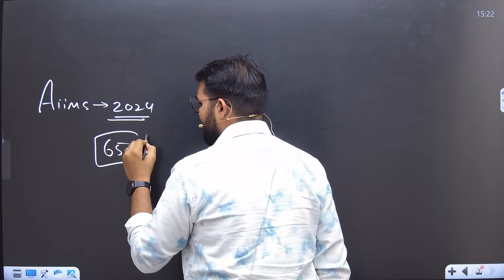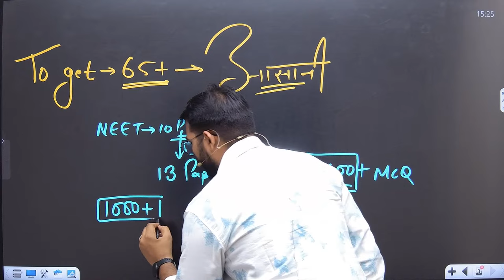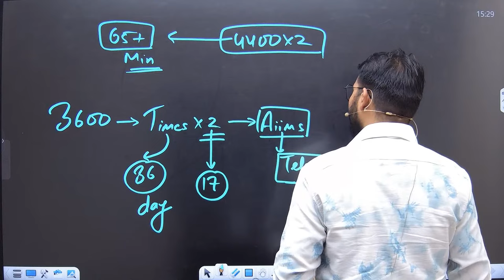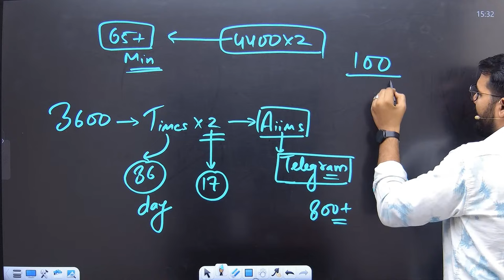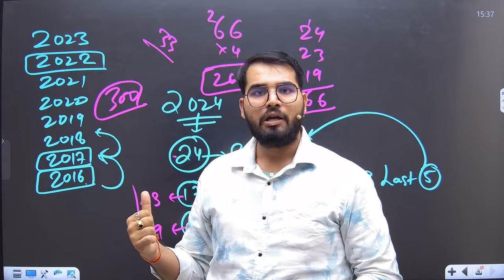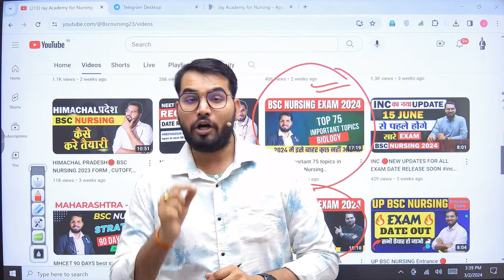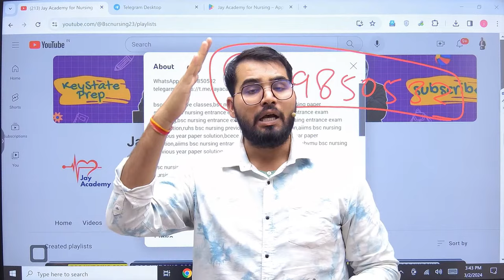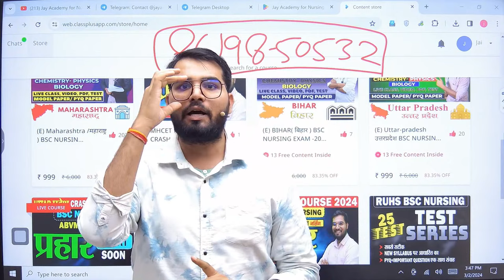How to crack Aiims Bsc nursing WITH 65+ Marks || strategy for selection in aiims 2024 exam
MH BSC NURSING CET 2024  NEW UPDATE How to crack Aiims Bsc nursing WITH 65+ Marks || strategy for selection in aiims 2024 exam

aiims gk 2024 general knowledge for aiims nursing 2024 | best gk mcqs
aiims gk 2024
aiims gk questions 2024
aiims gk questions
aiims gk previous year question paper
aiims gk
aiims bsc nursing gk syllabus
aiims nursing gk questions 2024
aiims norcet gk questions
gk aiims bsc nursing
aiims norcet gk questions 2024
aiims bhopal gk
aiims bsc nursing and paramedical
aiims bsc nursing biology
aiims bsc nursing entrance exam previous year question papers
aiims bsc nursing entrance exam application form 2024 last date
aiims bsc nursing 2024 form date
aiims bsc nursing 2024 date
aiims bsc nursing 2024 classes
aiims bsc nursing 2024 notification
aiims bsc nursing 2024 malayalam